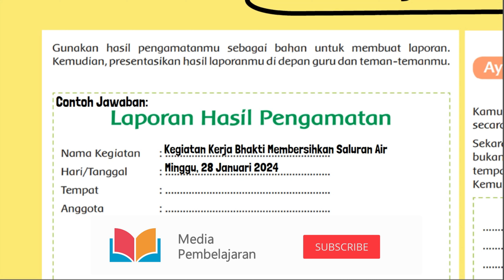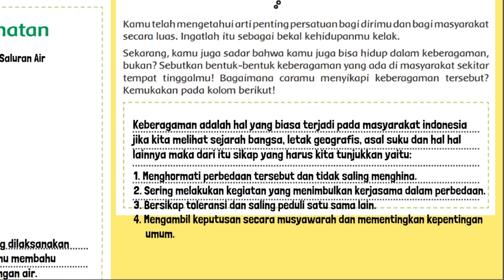Laporan Hasil Pengamatan Nama Kegiatan HariTanggal Tempat Anggota